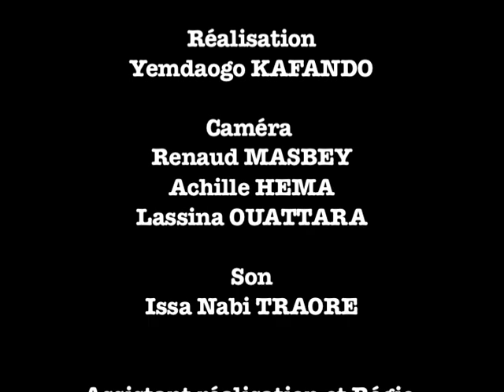Proverbe africain – P011 - La bouche de la femme est son carquois.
Proverbe africain

Episode 11 : La bouche de la femme est son carquois.

Sens : le moyen de défense de la femme, c’est sa bouche.

Scénario : Missa Hébié, Yemdaogo Kafando
Réalisateur : Yemdaogo Kafando